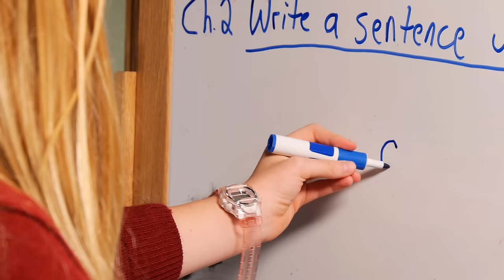Bad Hair Day | Bizaardvark | Disney Channel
Danger ahead when Frankie has a bad hair day!